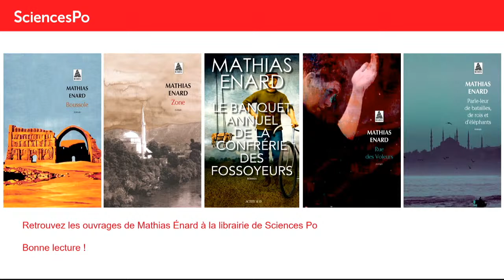Mathias Énard : « L’immobilité des voyages » - échanges avec Alice Zeniter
Passage de relais entre titulaires de la chaire d’écrivain en résidence de Sciences Po : échange entre Mathias Énard et Alice Zeniter.

Après Kamel Daoud, Marie Darrieussecq, Patrick Chamoiseau, Maylis de Kerangal, Louis-Philippe Dalembert et Alice Zeniter, Mathias Énard, lauréat du Prix Goncourt 2015 pour son roman Boussole, devient le nouveau titulaire de la Chaire d’écrivain en résidence de Sciences Po au printemps 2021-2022.

Cet événement sera l’occasion pour Alice Zeniter et Mathias Énard d’échanger sur leurs inspirations, l’importance de l’imagination, le rapport entre réel et fiction et sur leur rôle de titulaire de la Chaire d’écrivain en résidence de Sciences Po.

Le propos inaugural de Mathias Énard s’intitulera: « L’immobilité des voyages ».

Animation par Ali Baddou, journaliste.